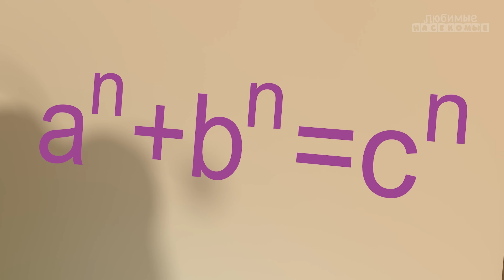Одеваемся тепло 🧥Зима наступает❄️🐞 BICHIKIDS 🐞 СБОРНИК ПЕСЕН 🌈 ДЛЯ ДЕТЕЙ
СПИСОК ВИДЕО:
00:00 Одеваемся тепло
02:25 Холодно зимой
05:29 ДОЖДИК
08:14 Улитка Коко и пчёлка Бебе
10:22 Песня о правилах поведения
13:03 Поздравляем!
15:19 Пикабу
17:28 Пять жучков
20:19 Школьный день
22:30 Хикори Дикори Док
24:41 День дружбы
26:48 Рисуем дом!
28:39 Танцуем дружно
30:56 Бебе занимается уборкой
33:09 Весёлые гримасы
35:37 Прыгающий сверчок

Песни, эпизоды, сборники видео и море удовольствия! «Детское Королевство» — это канал, где малыши могут веселиться, танцевать, петь и развиваться благодаря самым невероятным сериалам, видео и замечательным контентом. Приглашаем вас отправиться в удивительные приключения с Детском Королевством, где мечты никогда не заканчиваются!
Добро пожаловать в удивительный мир мультфильмов и анимации! На нашем канале мы стремимся предоставить вам лучший выбор контента, созданного специально для детей всех возрастов. От классических мультфильмов до захватывающих эпизодов «На ферме у Зенона» – здесь вы найдете все, что пожелают маленькие сердца!
Мы стремимся не только развлекать, но и обучать детей с помощью наших тщательно проработанных образовательных видео. Познакомьтесь с широким выбором видео для детей, где обучение сочетается с развлечениями в уникальной и захватывающей форме.
В Детском Королевстве мы стремимся создать любимые развлечения для ваших малышей. Регулярно выходят полные эпизоды и новые выпуски, поэтому вы всегда найдете для своих детей что-то новое и интересное. В поисках незабываемых и веселых детских песенок? Не ищите больше! Наша коллекция детских песен создана для того, чтобы радовать сердца и дарить улыбки вашим малышам.
От Бартолито до фермы Зенона – наши очаровательные и яркие персонажи оживают в каждом эпизоде. Окунитесь в мир детской музыки и позвольте своим малышам погрузиться в радость и веселье наших незабываемых мелодий и увлекательных текстов. Кроме того, наш контент не представляет вреда и подходит для всех возрастов, поэтому вы можете быть спокойны, зная, что ваши дети находятся в надежных руках, наслаждаясь нашими видео.
Присоединяйтесь к нам в этом захватывающем приключении и превращайте каждый день в незабываемое событие для ваших малышей. Не ждите больше! Детское Королевство предоставит вам всё!